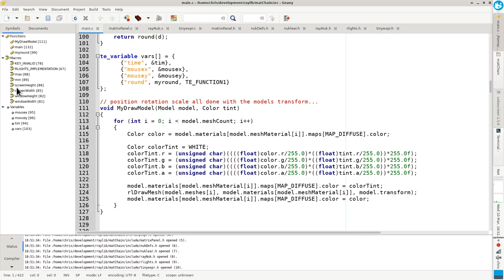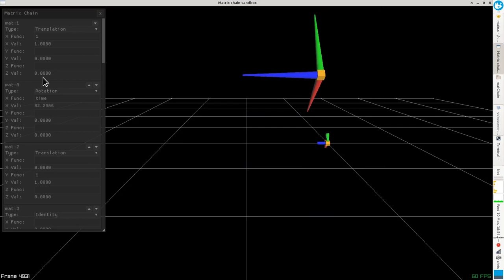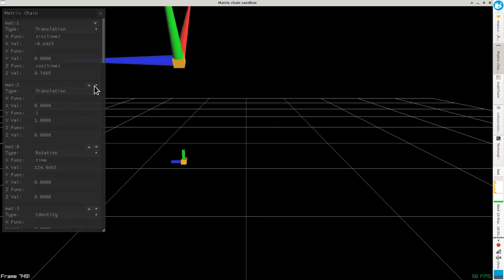Matrix chain visualiser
Because A*B != B*A

I'll make it available at some point on my site I maybe want to add some extra features.